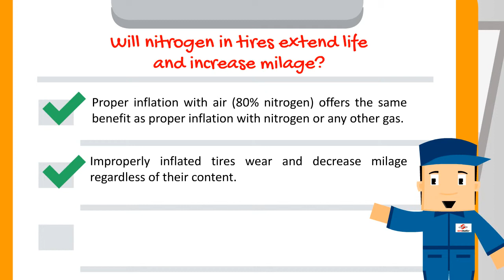Will Nitrogen In Tires Extend Life And Increase Milage?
- Proper inflation with air (80% nitrogen) offers the same benefit as proper inflation with nitrogen or any other gas.

- Improperly inflated tires wear and decrease milage regardless of their content.